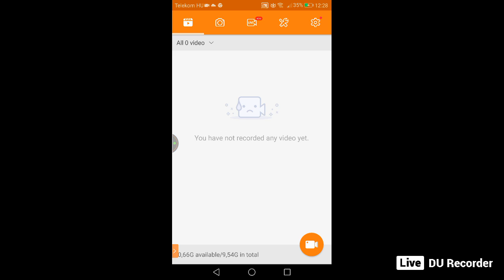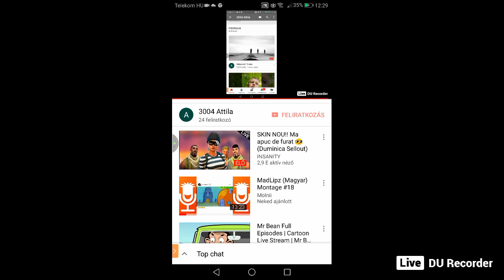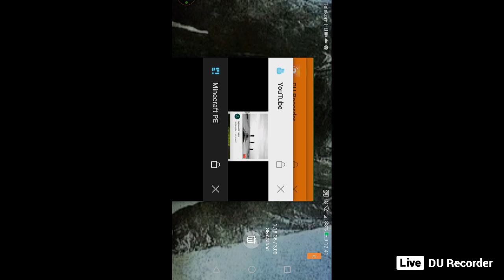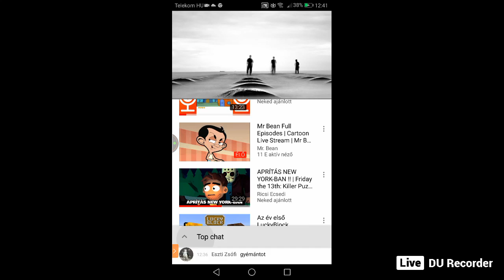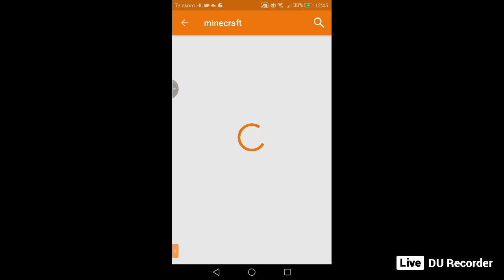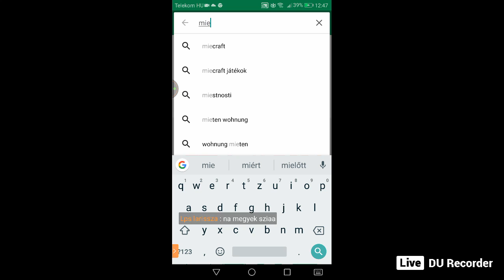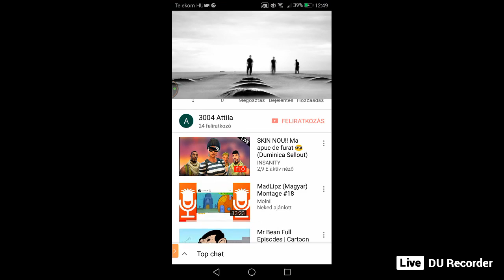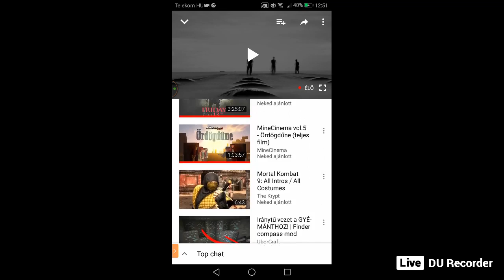Minecraft 1 rész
live